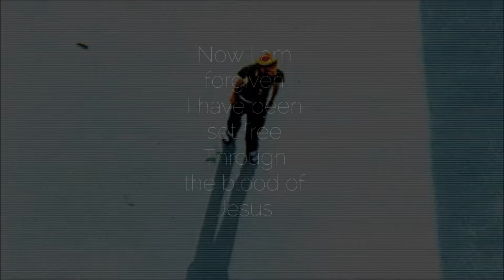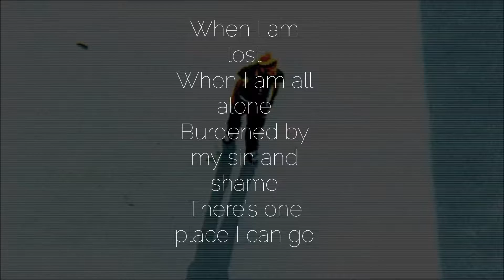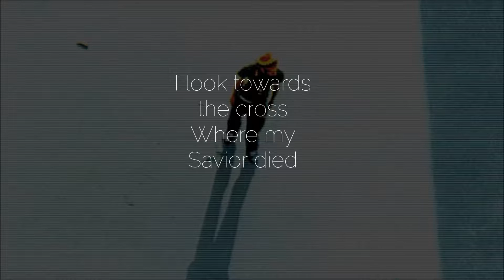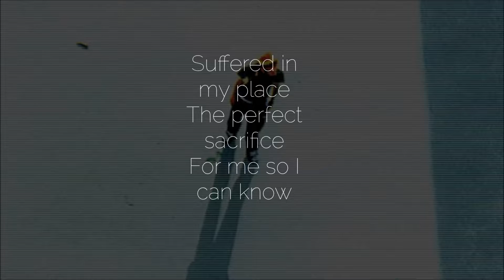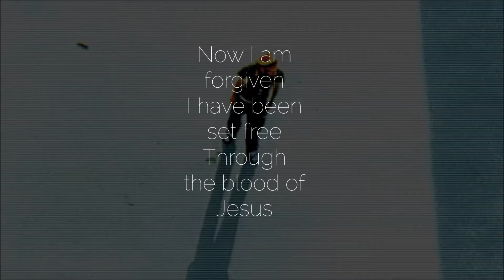I HAVE BEEN REDEEMED [Official Lyric Video] | Vineyard Worship feat. Wendy O'Connell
When I am lost
When I am all alone
Burdened by my sin and shame
There's one place I can go

I look towards the cross
Where my Saviour died
Suffered in my place
The perfect sacrifice
For me so I can know

Now I am forgiven
I have been set free
Through the blood of Jesus
I have been made clean
Now I know of His mercy because He
died for me

Song: I Have Been Redeemed
Artist: Vineyard Worship feat. Wendy O'Connell
Album: Holy
Writer: Matt Hyam
CCLI: #3447404